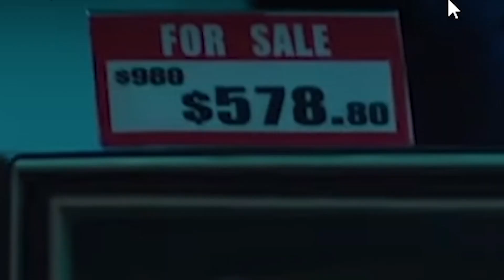Music Producer Reacts to iKON - LOVE SCENARIO’ M/V (FINALLY!!!)